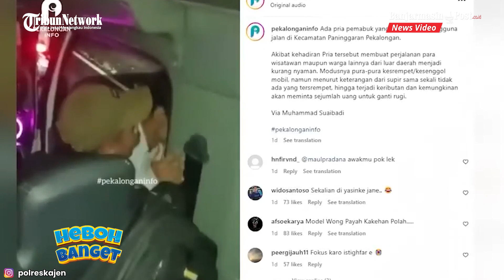Viral Sekelompok Pemuda di Pekalongan Diduga Berpura-pura Terserempet Kendaraan lalu Minta Uang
BANJARMASINPOST.CO.ID - Video viral sekelompok pemuda diduga melakukan aksi pemalakan dengan berpura-pura terserempet kendaraan di Paninggaran, Kabupaten Pekalongan, Jawa Tengah.

Video tersebut viral setelah diunggah akun Instagram bernama @infoheboh. Dalam caption unggahan itu, dijelaskan jika sekelompok pemuda tersebut sudah sering melakukan aksinya.

Saat dikonfirmasi, Kabid Humas Polda Jawa Tengah, Kombes Pol M Iqbal Alqudusy membenarkan telah terjadi kejadian tersebut.

Dia menjelaskan, saat ini permasalahan tersebut sedang ditangani oleh Polres Pekalongan untuk dilakukan penyelidikan lebih lanjut.

Sampai saat ini kedua belah pihak antara sopir travel dan sekelompok pemuda itu juga sudah dimintai keterangannya.

Untuk itu, Iqbal mengimbau kepada masyarakat jika mengetahui atau melihat kejadian yang sama agar segera melapor ke kantor polisi terdekat.
(Kompas.com)